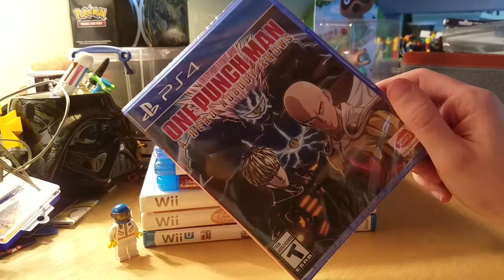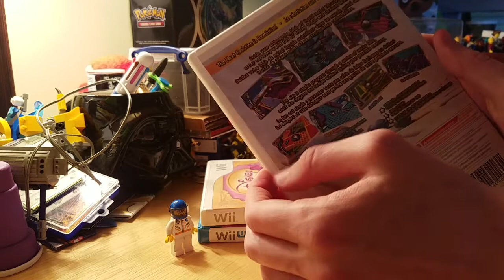Today's video game and Blu-ray pickups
I got the new One Punch man game I've been waiting for.